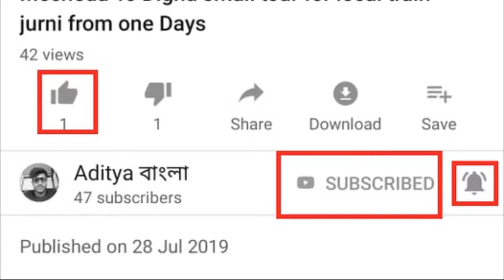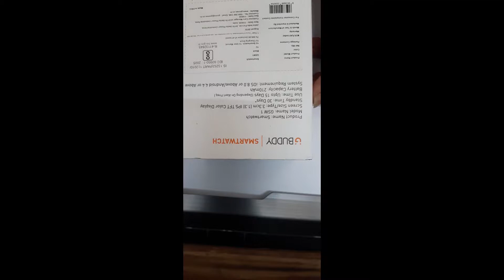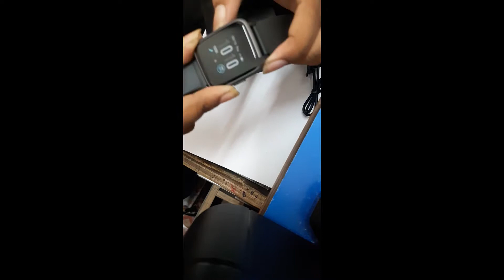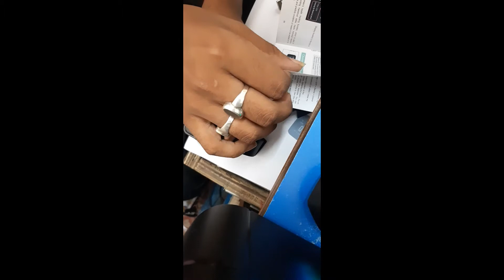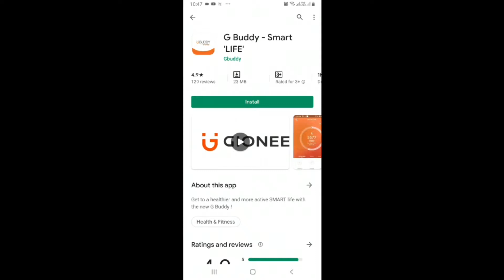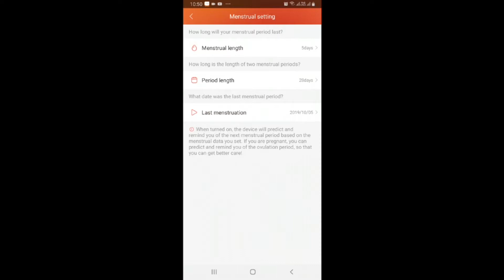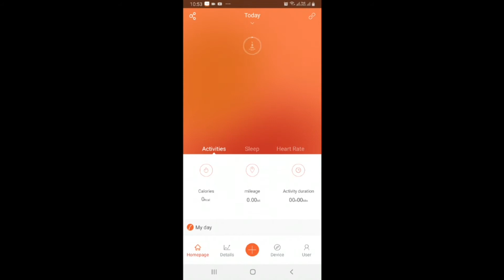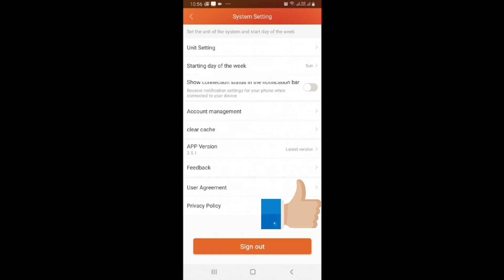TO DAY UNBOXING GIONEE SMARTWATCH# BANGLA#FLIPKART#INDIA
GIONEE SMARTWATCH  -

*ADITYA BANGLA BENGALI YouTube channel এর মাধ্যমে আপনাদের সামনে তুলে ধরেছি How to Study for Modern Digital India In the era Computer, Mobile & Internet এর Always new method or Technology  ব্যবহার করতে হয় এবং এই নতুন পদ্ধতি ব্যবহারে যাতে আপনারা সফল হন তারই একটু ছোট্ট প্রয়াস ।
How to - A part of Digital India is a part of C and its various services Such as Digital seva ,Paynearby Aeps, Rnfi distibuter, Aadhaar Card & E Aadhaar , Pan card, Digipay, Mobile & Dish TV Recharge, PMGDISHA, pradhan mantri awas yojana rural, GST, swachh bharat abhiyan, Insurance, IRCTC, এ ছাড়াও ( Sahaj ) All Services & West Bengal E district Online from fillup , Khatian & Plot Information information ( খতিয়ান ও দাগের তথ্য ) Land Record, Etc. এখানে আপনারা সরকারী যোজনা, সরকারী প্রকল্প এবং ট্রেন্ডিং খবর পাবেন। বন্ধুরা মনে রাখবেন আমাদের ADITYA BANGLA YOUTUBE CHANEL AR কোনো শাখা নেই আমাদের এই ছোট্টো প্রচেষ্ঠাকে সফল করার জন্য ADITYA BANGLA YouTube channel টি কে বেশি করে Like, Share & Subscribe করুন, ধন্যবাদ ভালো লাগলে অবশ্যই সঙ্গে থাকবেন *